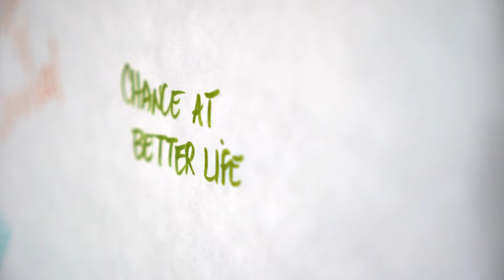DNDA Programs Snapshot